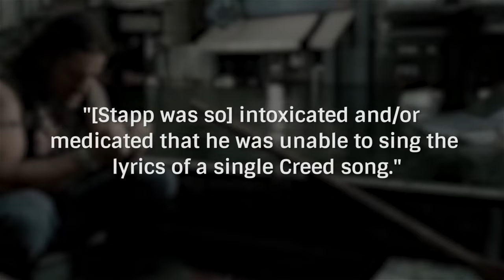Rockstar Disasters: Too Wasted to Perform!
Rockstars. What comes into your mind when you hear the word?
I’m sure it involves someone who goes on wild nights, sold-out stadiums, and electrifying performances that leave everyone mesmerized.
You’re not wrong for thinking that, though. For many band members, these things are reality. However, some take the wild nights so far that their performances suffer as a result.
Behind the scenes of the rock music industry, many legendary musicians have succumbed to their vices, which resulted to their infamous moments of chaos or missed opportunities on stage.

In today's video, we look at Rockstar Disasters: Too Wasted to Perform!

Inspired by Grunge, Loudwire, Rock Feed, The Punk Rock MBA, Thrash Theory, and Heavi.

Inspired by 10 Rockers Too Wasted to Perform

Inspired by The Most WASTED Guitarists of All Time

Inspired by 10 Most WASTED Drummers of All Time

Inspired by 8 Intoxicated Onstage Moments

Inspired by Drunk On Stage┃RockStar FAIL

Inspired by Top 10 Musicians Who Surprisingly Didn't Die From Drugs